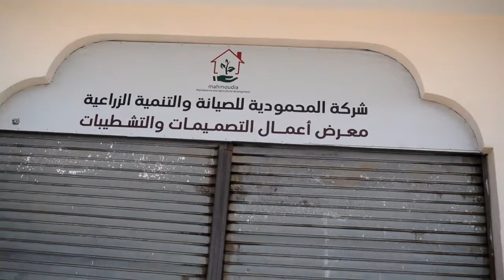محافظ البحر الأحمر و وزير الأوقاف يتفقدا مدينة الحرفيين و سوق الدهار الجديد بالغردقة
البوابة الإلكترونية لمحافظة البحر الأحمر